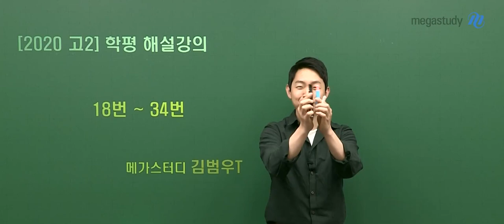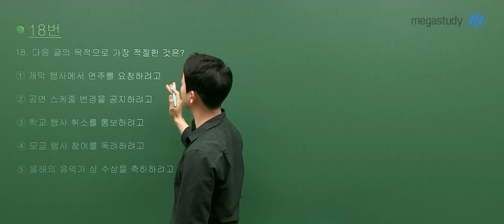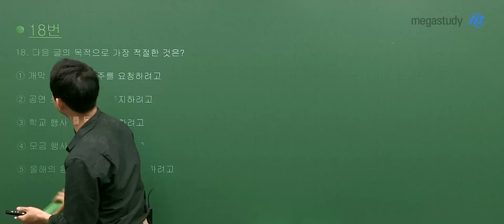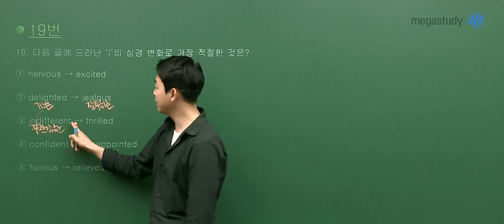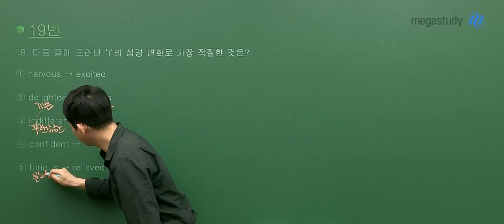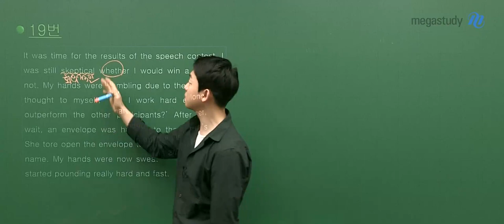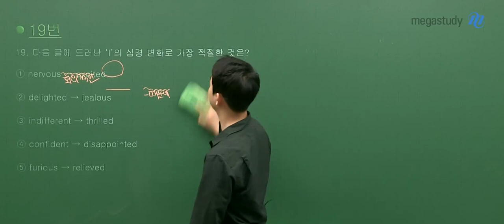[메가스터디] 영어 김범우쌤 - 2020년 6월 학력평가 해설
2020년 6월 고2 영어 학력평가! 잘 보셨나요?
해설이 궁금하다면 김범우 선생님의 해설강의를 확인하세요~!